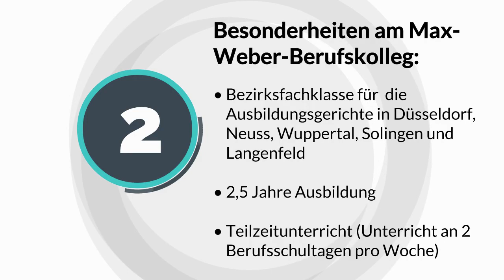Justizfachangestellte r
am MWBK 2018